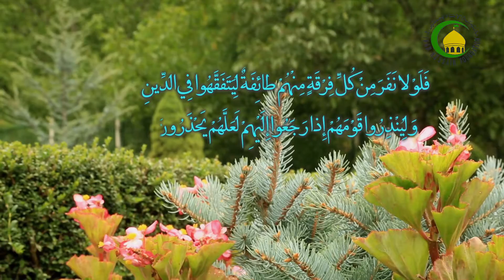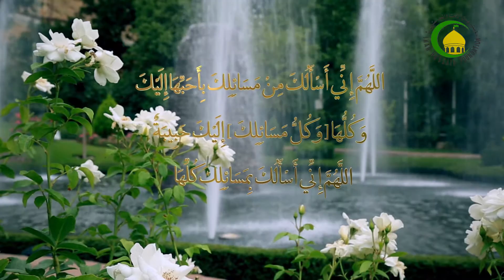02. အိဂ်္ေသဟားဒ္ - ဟြဂ်္ဂ်သြလ္ အစၥလာမ္ ၀လ္မြစ္ေလမီန္ ေမာင္လာနာ ဆယဒ္ မိုဟမၼဒ္ယူစြဖ္မဲဟ္ဒီ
၁။  အိဂ်္ေသဟားဒ္ ဆိုသည္မွာ အဘယ္နည္း။
၂။ မုဂ်္သဟီးဒ္ဆိုသည္မွာ မည္သူ႔အား ေခၚဆိုပါသနည္း။
၃။  အိဂ်္ေသဟားဒ္ ျပဳလုပ္ရန္ မည္သည့္ပညာရပ္မ်ားအား တတ္ေျမာက္ထားရမည္နည္း။